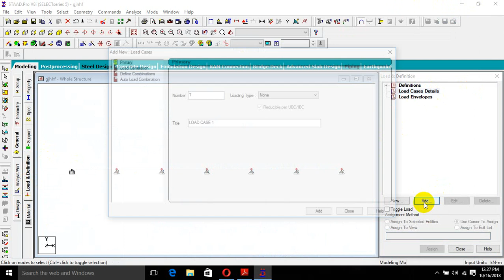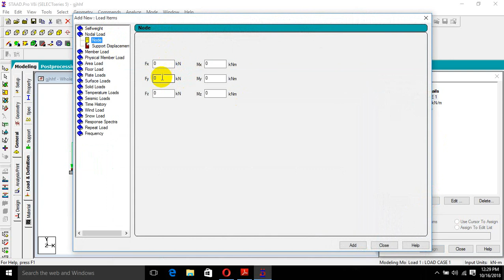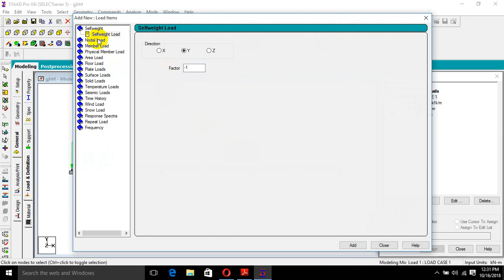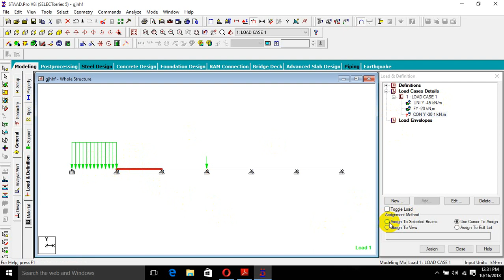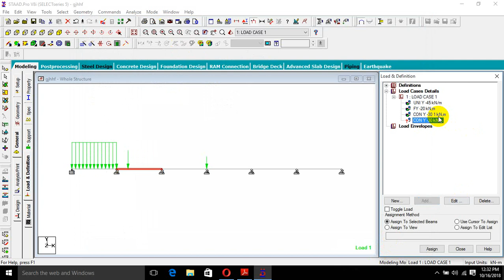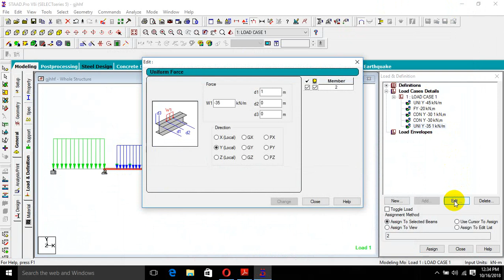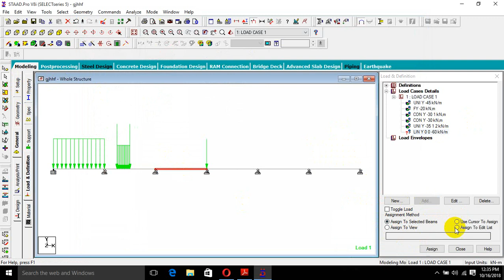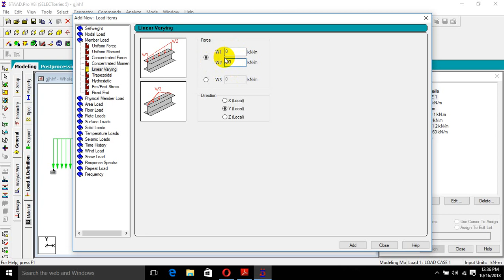Staad Pro.Full Building Design HD Tutorial Part:09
Hello Guys Welcome To Civil Engineering Tutorials.

In this tutorial I show how to analysis full building design ,only for dead load and live load.
STAAD Pro Basic tutorial full Building Design.

If You have any  problem on STAAD Pro or need any help comment on the video or contact with me.